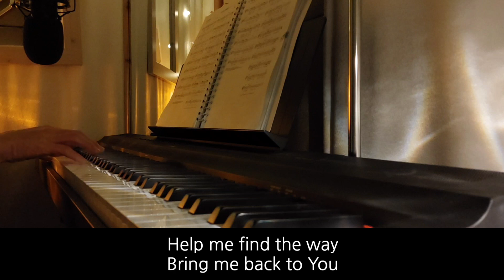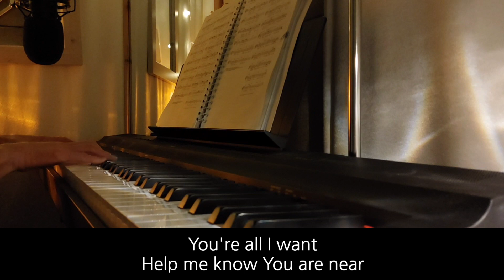Draw me close to You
Words & Music by Kelly Carpenter

Then shall we know, if we follow on to know the LORD: his going forth is prepared as the morning; and he shall come unto us as the rain, as the latter and former rain unto the earth. (Hosea 6:3)